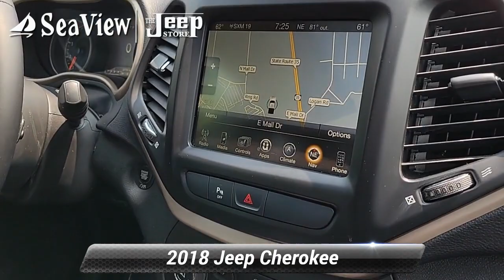Certified 2018 Jeep Cherokee Limited, Ocean Township, NJ J230499B